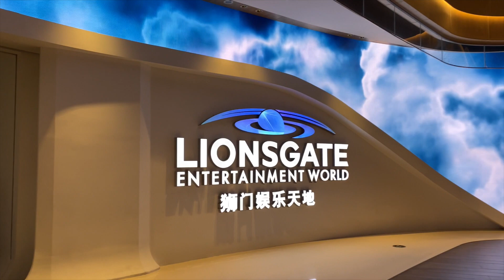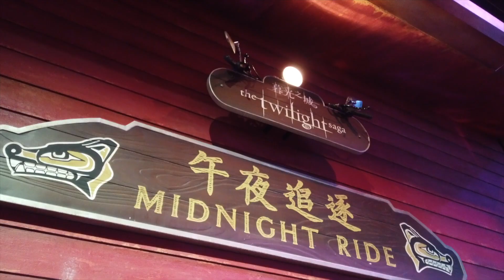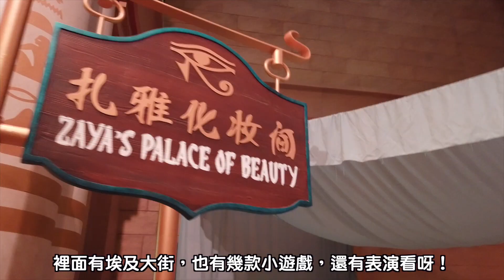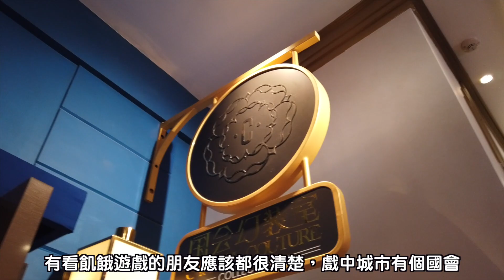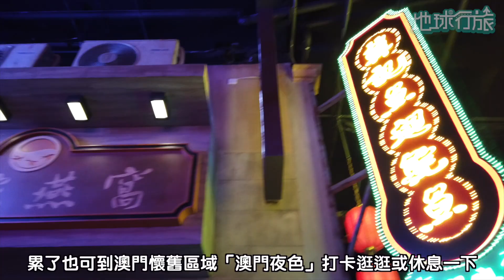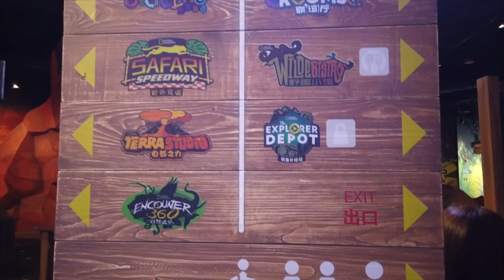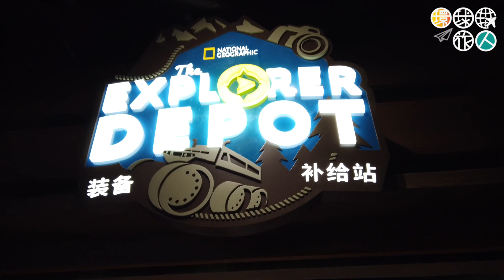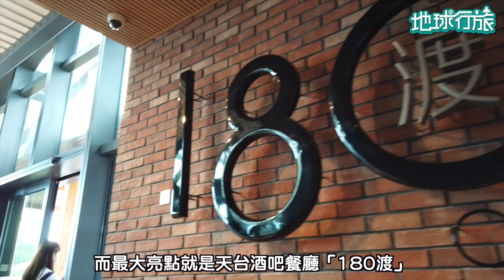超便宜！去獅門娛樂天地、國家地理探險家中心及入住橫琴凱悅，雙人2天1夜才一千多元？（粵語中字）｜遊走大灣區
去珠海橫琴的創新方 Novotown，裡面有「獅門娛樂天地」、「國家地理探險家中心」，以及橫琴凱悅酒店、大型購物中心玩2天1夜，套票非常划算，雙人才一千多塊錢。

拍攝器材：Osmo Pocket、iPhone11
剪片軟件：FINAL CUT PRO  X

微博 Weibo：環球旅人TraFoLife
微信公眾號：環球自助旅遊搶先報

嗚謝：
橫琴創新方、獅門娛樂天地、國家地理探險家中心、橫琴凱悅酒店